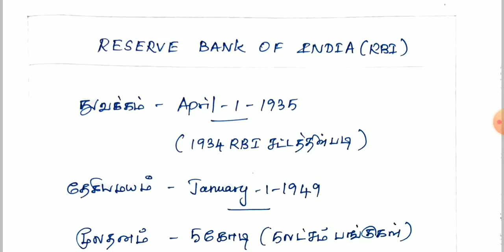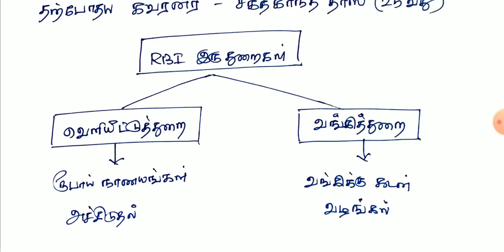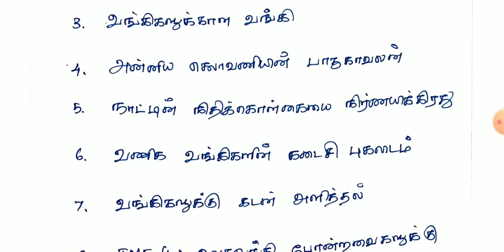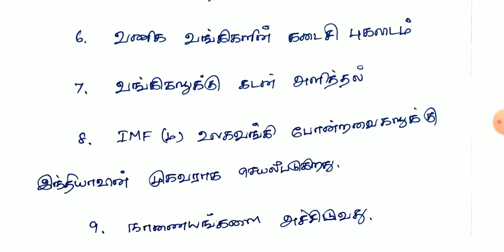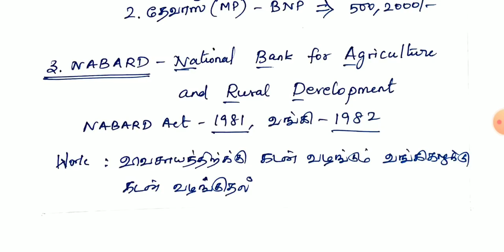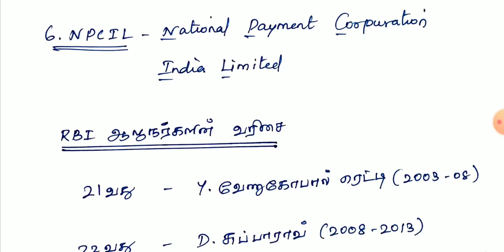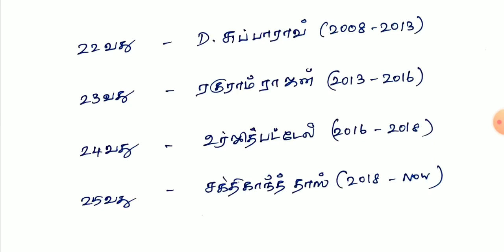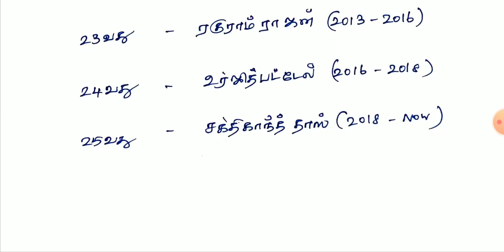💥RESERVE BANK OF INDIA TNPSC💥 INDIAN ECONOMY + IMPORTANT GK TOPICS